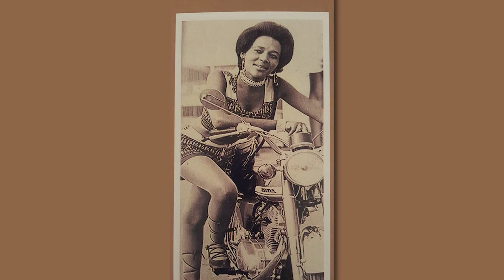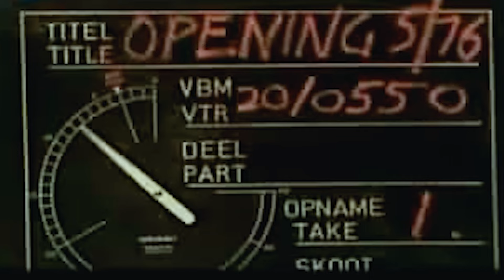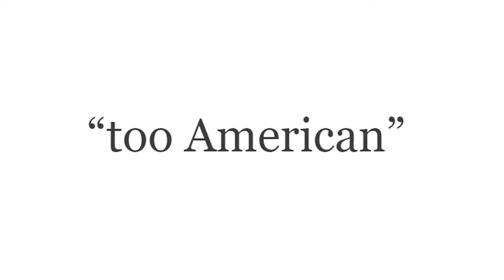FELICIA: How Africa's Oprah became a post-apartheid queen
What happened to Felicia Mabuza-Suttle? Or more commonly known in South Africa as the Felicia from Felicia on e.
Felicia is the talk show queen of South Africa and we follow her career path, the role she played in the post-apartheid era and her impact on the country as a whole.

This video essay would not have been possible without Felicia Mabuza-Suttle’s very own body of work on her YouTube and Twitter.

We would also like to highly recommend Kevin Harris’ 1996 documentary "SABC TV 20 YEARS - the untold story".

Made by Digital Shelf
Written by Anje Rautenbach
Directed by Johann M Smith
With your host, Denis Leach